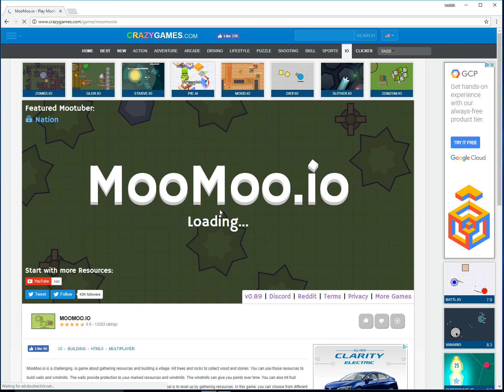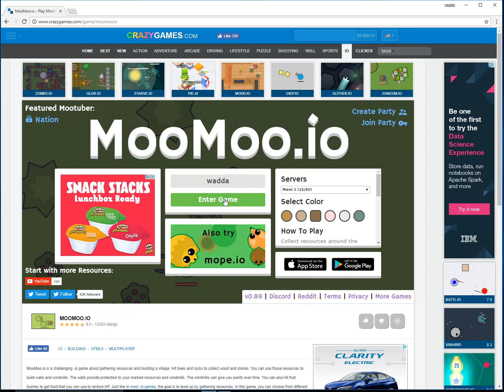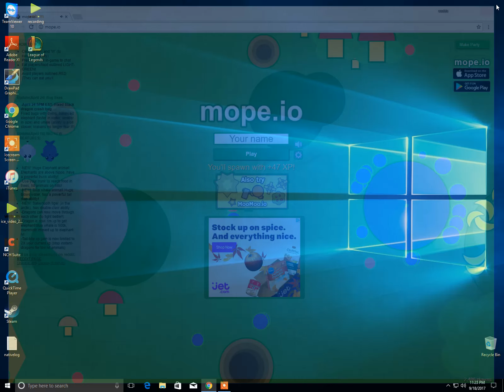moomoo and mope.io